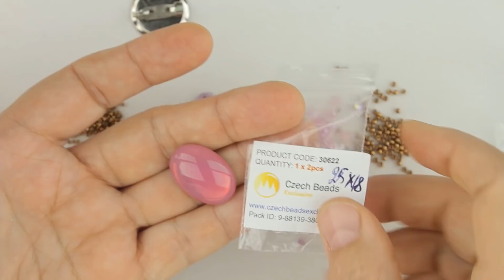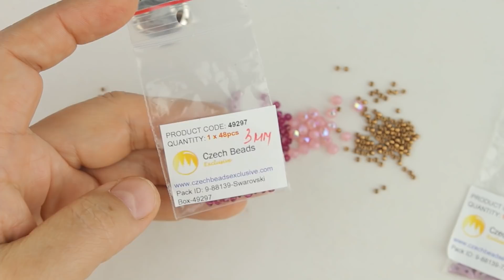Брошь с малиновым кабошоном(Часть 1/2)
USED MATERIALS:
1. Cabochon 25x18 mm

2. Bicone 3 mm

3. Crescent beads

4. Toho 11/0 ,15/0

5. Round beads 4 mm